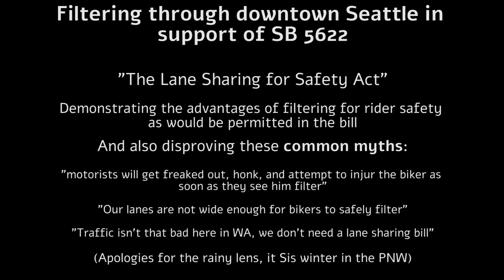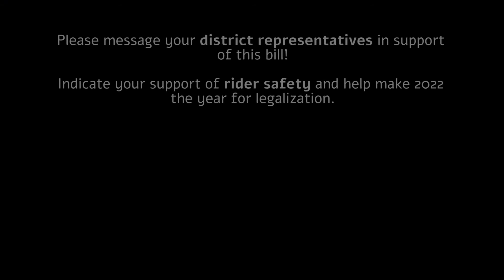Filtering (lane splitting) through Seattle in support of WA SB-5622 (Lane Sharing for Safety Act)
Washington state SB-5622 is a new bill sponsored by senators Emily Randall (D) and Judy Warnick (R) that would allow motorbikes to filter through stopped traffic at low speeds, citing research from the University of California Berkeley that concluded: "lane-splitting motorcyclists were much less often injured during their collisions. They were considerably less likely to suffer head injury, torso injury, extremity injury, and fatal injury than riders who were not lane-splitting."

I heavily encourage all WA residents to reach out to their district representatives through the site and send a message of support for the bill.